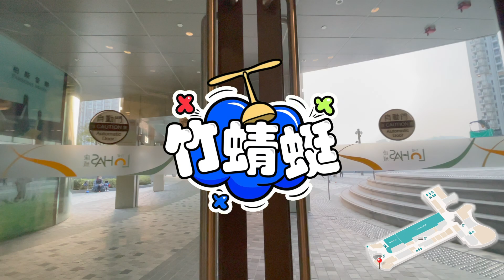日出康城商場 (十二月🎄聖誕節版) | 商場新翼 Level 4 | 第二開幕 | The LOHAS | 帶你睇 L4 | 必看｜旗艦商場 | 聖誕節最新情況【竹蜻蜓】航拍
睇曬🎄聖誕節的康城商場 Level 4 每間舖頭開放時間及聯絡☎️ 電話號碼，仲要行勻成個商場 。

旗艦商場「The Lohas」全面啟幕，全城矚目的將軍澳日出康城大型商場「The LOHAS康城」一定好開心好興奮，The LOHAS 康城首度與你歡度聖誕，以「Unveiling the Christmas Joy」為主題，建造9米高超巨型聖誕樹及多個聖誕打咭場景，更每日定時上演飄雪音樂匯演，為大家營造歡樂的聖誕氣氛。商場室外噴水池庭園以多達600支環保太陽能夜燈營造點點星海，點綴氣氛同時推動綠色能源。

我鍾意飛, 鍾意竹蜻蜓, 用航拍🎬 留低城市痕跡拍攝, 來記錄生活